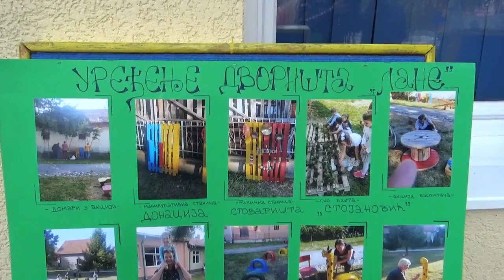Novi sadržaji u dvorištu vrtića "Lane" 04.11.2020.